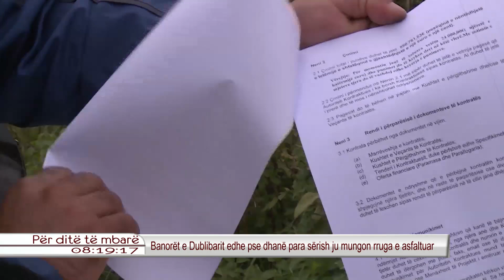PM - Banoret e Doblibarit pa rruge te asfaltuar 07.10.2014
Mysafir:
Ndrec Perlleshi
Burim Meqa, drejtor i sherbimeve publike - KKGJ